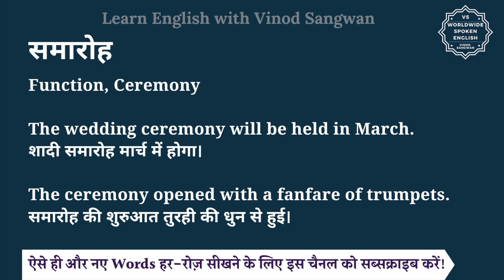समारोह को इंग्लिश में क्या कहते हैं | smaroh ko English mein kya kahate hain | smaroh ki spelling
इस वीडियो में आप समारोह का हिंदी में मतलब समझेंगे और साथ में समारोह का pronunciation भी सीखेंगें यानि की आप समारोह के अर्थ के साथ साथ ये भी सीखेंगें की समारोह को कैसे बोले या समारोह को बोलने का सही तरीका क्या है |

तो बस एक मिनट में सीखिए समारोह को|
Let’s learn Hindi Meaning of smaroh in detail.

समारोह का अंग्रेजी में अर्थ होता है
Function, Ceremony

The wedding ceremony will be held in March.
शादी समारोह मार्च में होगा।

The ceremony opened with a fanfare of trumpets.
समारोह की शुरुआत तुरही की धुन से हुई।